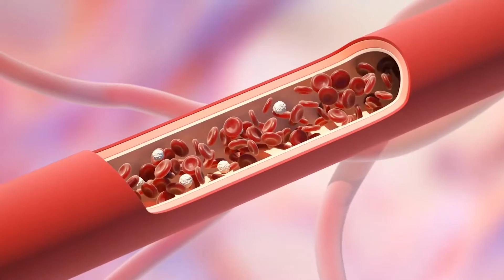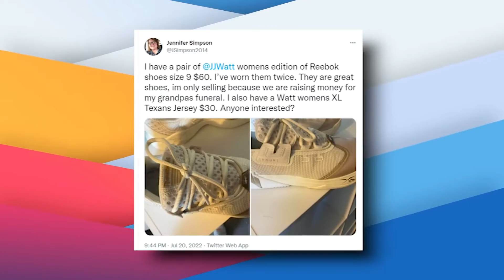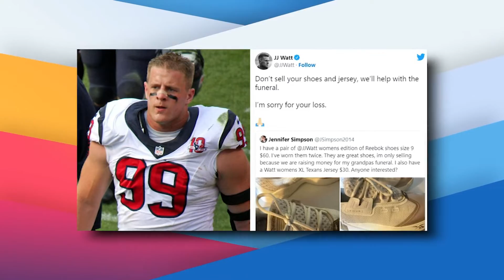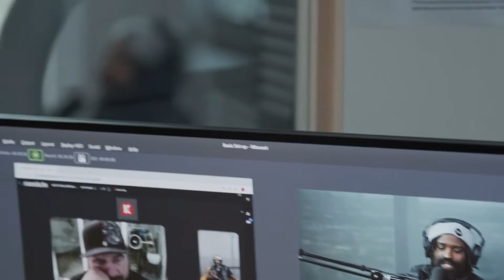John Metchie III Has Been Diagnosed With CANCER.. Here's What We Know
Welcome back to NFL Zone. Today on this channel, let’s talk about the sad news with regards to John Metchie diagnosed with  Leukemia. John Metchie III of the Houston Texans has announced on his Twitter account that he was diagnosed with a form of leukemia.

He added that he is now getting treatment for acute promyelocytic leukemia. The slightly good news about it is that this type of leukimia is considered as one of “the most curable forms' '. He is expecting to recover from this later on. Watch this video now for more about John Metchie diagnosed with Leukemia.

Texans WR John Metchie III diagnosed with leukemia; will not play in 2022 season, team says